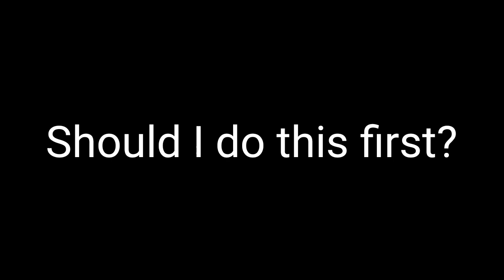Friday Night Funkin in Stick Nodes Test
All visuals are stick nodes. Must I continue it? Lemme know in the comments.